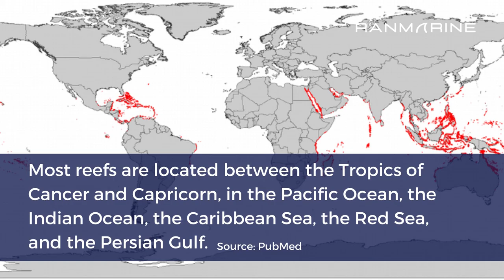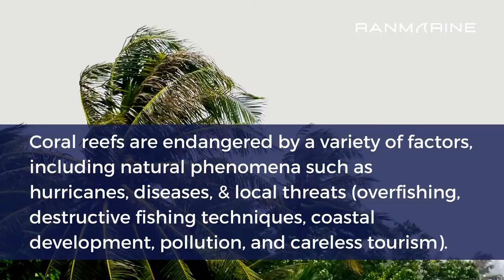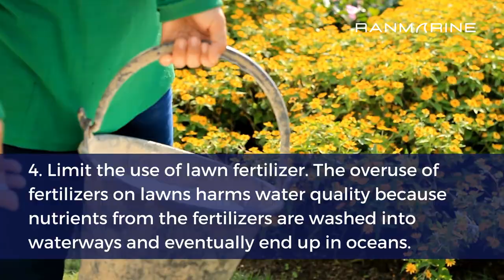Ways to Protect Coral Reefs - RanMarine Techology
What can we do to save our planet's coral reefs?  Watch this video to find out!

👉   ABOUT US:
RanMarine Technology specializes in the design and development of industrial autonomous surface vessels (ASV’s) for ports, harbours and other marine and water environments.

RanMarine’s current products include the WasteShark™ range, designed and used to clear plastics, bio-waste, and other debris from waterways. The data enablement of our products allows customers to closely monitor, in real-time, the environment and makeup of their water. This creates an accurate picture of the water’s DNA to pinpoint any unquantified concerns. RanMarine products are designed to be used manually via an onshore operator, or autonomously with online control and access.

🌊🌊   RanMarine Technology - Cleaning and monitoring our world's waters, protecting our future.